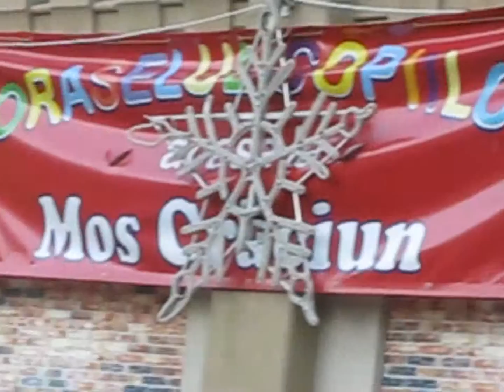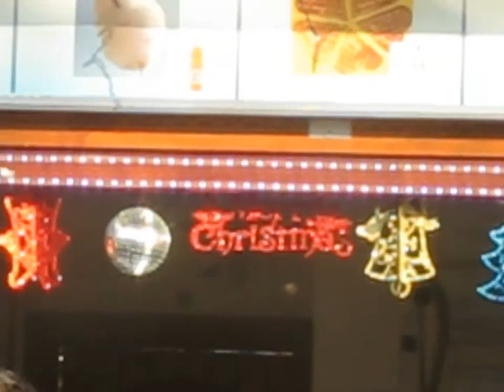At the Children's Town amusement Park- December 13, 2014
The Children's Town Park in Bucharest, Romania- December 13, 2014.